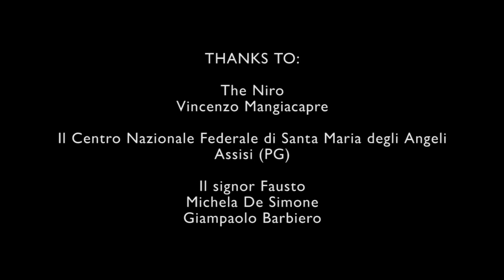The Disappearing One Feat. The Niro - Once He Left to the Province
Music video by The Disappearing One Feat. The Niro performing Once He Left to the Province. (C) 2014 Octopus Records.

Canzone contenuta in "The Disappearing One" (2014)

Dop Color by Riccardo Barone
Dop Assistant Oliver Basi
Per "ROOM 0" Produzioni Audio Video

STARRING:
Vincenzo Mangiacapre
Claudio Falconi
Francesco Iattarello
Daniele D'Agostino
The Disappearing One

Prodotto da The Disappearing One
Girato a Settembre 2013 @Centro Nazionale Federale di Santa Maria degli Angeli (Assisi, PG)

SPECIAL THANKS TO:

Davide Combusti aka The Niro
Mr. Fausto the gym keeper
Michela de Simone
Giampaolo Barbiero

Once He Left to the Province (feat. The Niro)

Young and clear, he left to the province
A “job” in wait, it was more than a surname
The family he left, his old city and his old friends
But he had his shell: his wife and his firm strenght

Sounds like said: I wish I were like him
Sounds like crass: I’ll never be like him

A factory man, no plush rooms in hotels
He worked like slaves, bringin’ home his own daily bread
He found new friends, made a home for his children
No argument, at the end he’s a good man

All my friends, I wish you all the same
Although my mates, there’s no one like my dad

But as a lion He’d jump in the fire
If someone tries to trick his friends
Yet as a Father, He was strict as required
If one of his two kids deserved

Quando partì per la provincia

Giovane e pulito, partì per la provincia
un “lavoro” ad attenderlo, era più di un cognome
Lasciò la famiglia, la sua vecchia città ed i suoi vecchi amici
Ma aveva la sua corazza: sua moglie e la sua forza risoluta

Suona come già detto: Vorrei essere come lui
Suona insensibile: Non sarai mai come lui

Un uomo di fabbrica, niente camere di lusso in alberghi
Lavorava come gli schiavi, portando a casa il pane
Trovò nuovi amici, fece una casa per i suoi bambini
Niente storie, alla fine è un buon uomo

Suona già detto: Vorrei essere come lui
Suona rozzo: Non sarai mai come lui
Amici miei, auguro a tutti lo stesso
Sebbene amici miei, non ci sia nessuno come mio padre

Ma come un leone salterebbe nel fuoco
se qualcuno cerca di fregare i suoi amici
Eppure, da padre, era severo quanto basta
se uno dei suoi ragazzi lo meritava